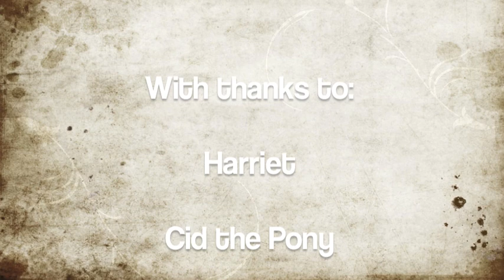Horses on the Road (short documentary)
Sorry if this wasn't what you were expecting, but bear with me and it would mean a lot if you wrote a little comment =)

Part of our preparation for A2 media course at college. We're studying WeMedia, and this is part of it. The girl with dark hair is yours truly and the girl with pretty blonde hair is Vicky (the awesome-est person you'll ever meet... yah right xD)

Once again, feedback would be nice.